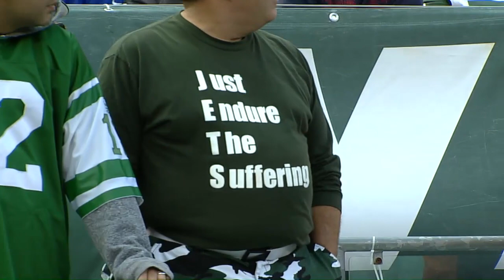Bills vs Jets 2014 Week 8